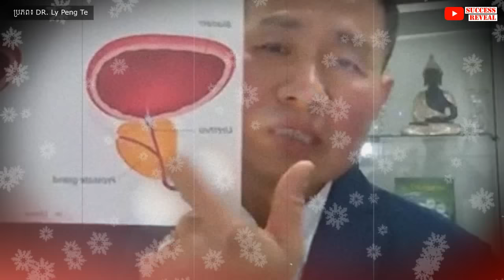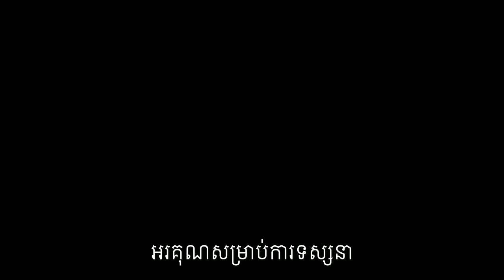ក្រពេញប្រូស្តាតរីកធំ តើគួរដោះស្រាយដូចម្តេច?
ការរីកធំនៃក្រពេញ ប្រូស្តាត ENLARGED PROSTATSE GLAND តើគួរដោះស្រាយដោយវិធីណា? តើគួរការពារដោយវិធីណា?
បកស្រាយដោយលោកវេជ្ជបណ្ឌិត លី ប៉េង តែ Ly Peng Te ។
ប្រភព៖ Dr. Ly Peng Te

បេសកកម្មរបស់យើងខ្ញុំគឺចែករំលែកចំណេះដឹងសុខភាពដល់ប្រជាជនកម្ពុជា
.: ហេតុអ្វីបានជាយើងបង្កើតឆាណលនេះឡើង :.
១. ដើម្បីជាឯកសារចំនេះដឹងសុខភាព
២. អាចអោយប្រជាជនកម្ពុជាទទួលបានចំណេះដឹងគ្រប់ពេលវេលា គ្រប់ទីន្លែង
២. ជាបណ្ណាល័យសុខភាពសម្រាប់ប្រជាជនកម្ពុជា

យើងខ្ញុំសង្ឃឹមថាវីដេអូក្នុងឆាណលនឹងបានជាប្រយោជន៍ដល់ប្រជាជនកម្ពុជា។